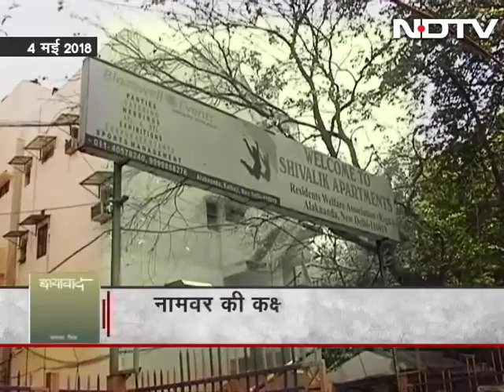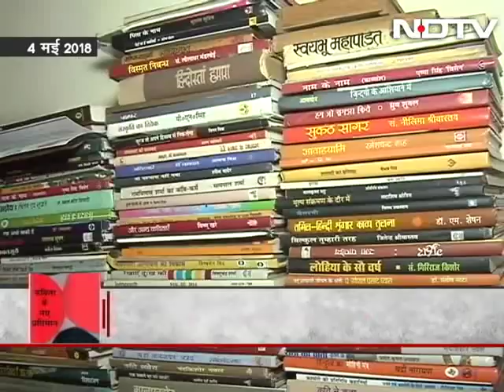Prime Time, Feb 20, 2019 | Tribute To Renowned Author Dr Namvar Singh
Renowned Hindi author and Sahitya Akademi awardee Dr Namvar Singh died in New Delhi on Feb 19, 2019 at the age of 92. In an earlier episode of Prime Time, we had spoken to Dr Singh at his residence in Delhi. "There will never be another Namvar again", says Ravish Kumar in this episode that aired on May 4, 2019.

Born in Varanasi, Namvar Singh was the chairman of Jawaharlal Nehru University's Centre of Indian Languagues. Dr Singh has authored over a hundred published books. (Audio in Hindi)